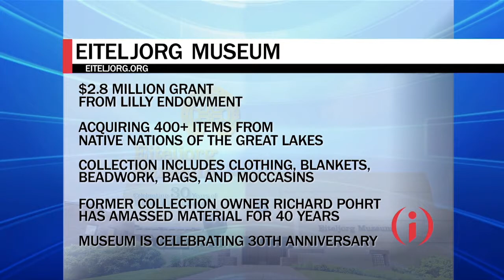Around Indiana: Eiteljorg Museum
After three decades the Eiteljorg Museum of American Indians and Western Art has evolved into a nationally renowned institution. CEO John Vanausdall shares how a nearly $3 million Lilly Endowment grant could add to that reputation.